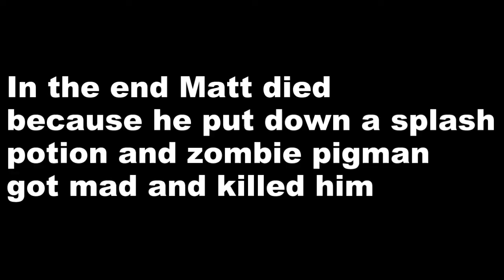Minecraft: UHC Season 8 W/ Matt and Sam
The best UHC highlights from my point of view!
Intro Music
Pixl - Sugar Rush
Outro Music
Flight - Tristam and Braken
Likes and comments are very Helpful and i apreciate it!